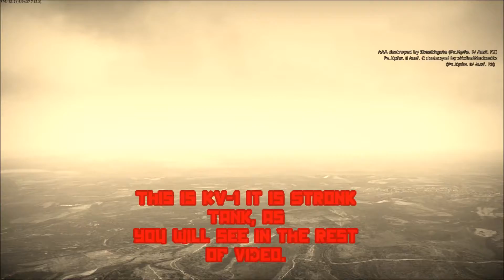War Thunder - KV-1 Stronk Tank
Arcade Battle on Kuban
Prime example of the KV-1 in its natural environment
Me - KV-1
Friend - SU-76m (8BitCommunist)